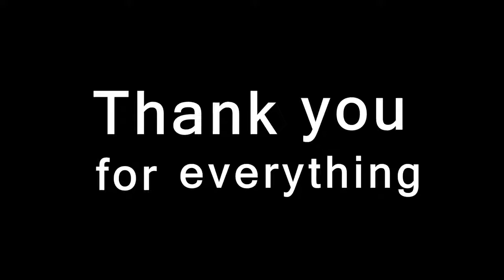Building my $1800 Gaming Pc inside the NZXT S340 ELITE